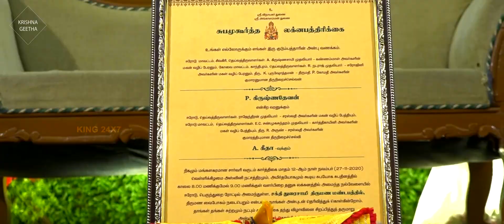Krishna geetha engagement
Krishna geetha engagement highlights